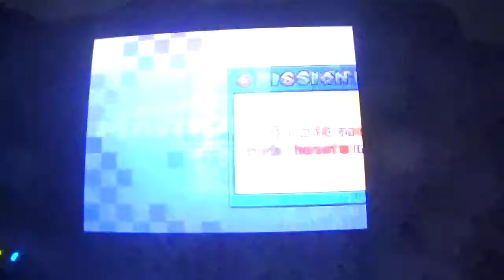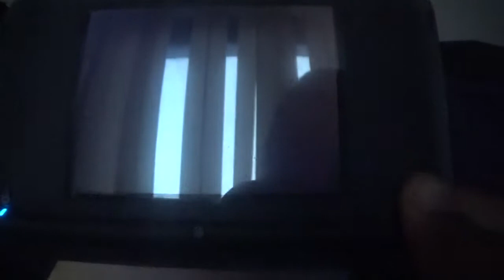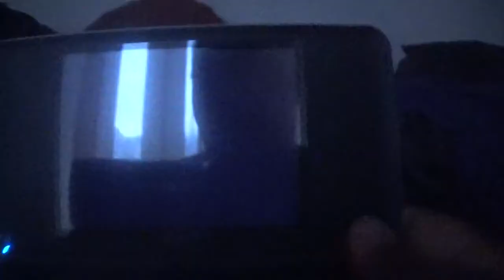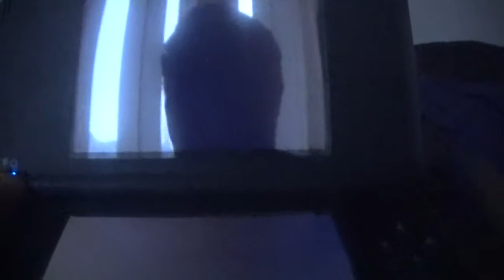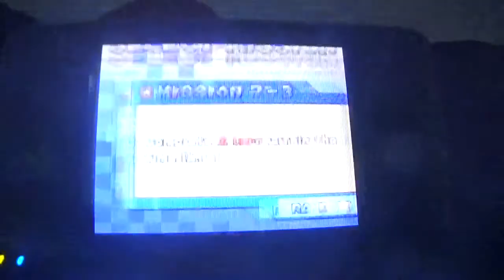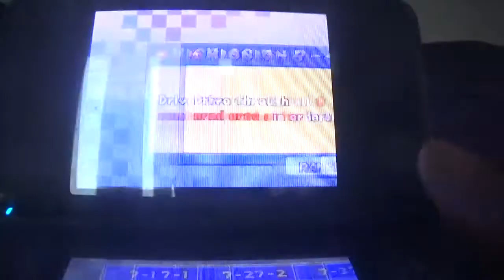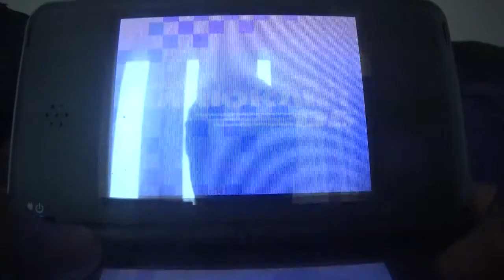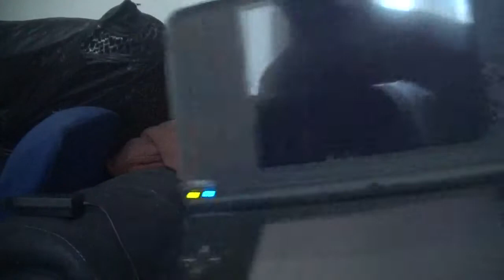mario kart ds final mission